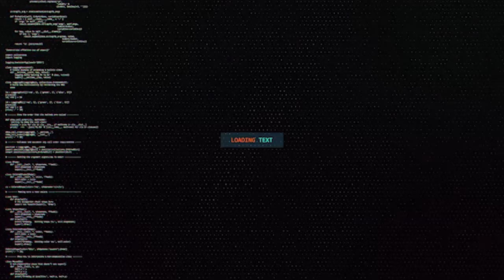CIIDAMO KASOO GOOSTAY PUNTLAND AYAA ISKU SOO DHIIBAY CIIDAMADA SOMALILAND